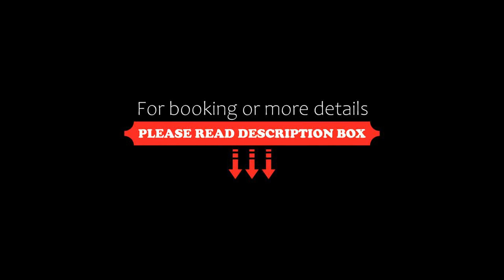Elegant Apartment with free Garage in the center of Prague, Czech Republic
About Property:
You're eligible for a Genius discount at Elegant Apartment with free Garage in the center of Prague! To save at this property, all you have to do is sign in.
Attractively set in the centre of Prague, Elegant Apartment with free Garage in the center of Prague is a sustainable apartment, which features free WiFi, a casino and free private parking for guests who drive. This 4-star apartment offers a lift and bicycle parking. The accommodation offers airport transfers, while a bicycle re...
Property Type: Hotel
Address: Ve Smečkách 605/3, Prague, 110 00, Czech Republic
Searching For
1. Elegant Apartment with free Garage in the center of Prague - Czech Republic
2. Elegant Apartment with free Garage in the center of Prague - Czech Republic Address
3. Elegant Apartment with free Garage in the center of Prague - Czech Republic Rooms
4. Elegant Apartment with free Garage in the center of Prague - Czech Republic Amenities
5. Elegant Apartment with free Garage in the center of Prague - Czech Republic Offers and Deals
Audio Credit:
Track Title: Blank Slate
Artist: VYEN